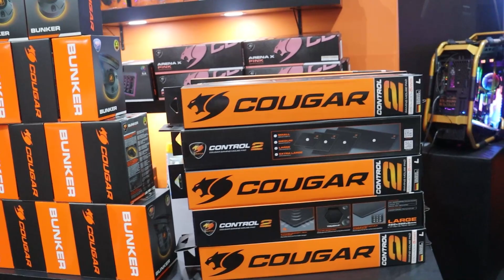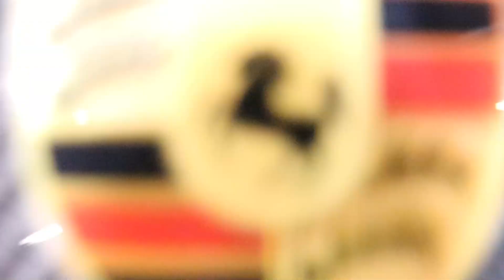Os Papa Famoso "BGS 2023" - Entrevista com Larissa & Mariana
Neste vídeo, vocês acompanham tudo que rolou no 5º dia da BGS (Brasil Game Show) 2023 em SP e uma entrevista exclusiva com as Cosplayers, Larissa & Mariana!!!